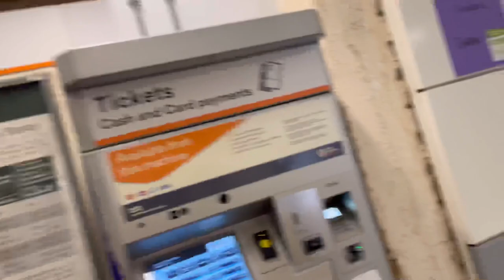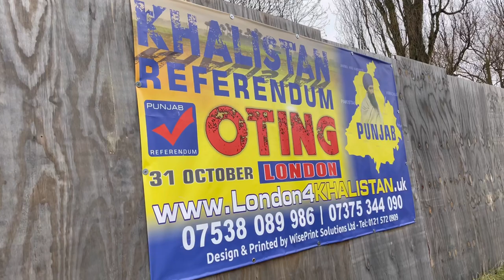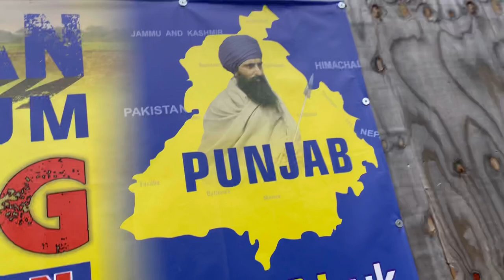VISITING || GURUDWARA || SMETHWICK || BIRMINGHAM || ENGLAND || INDIAN IN UK || WORCESTER